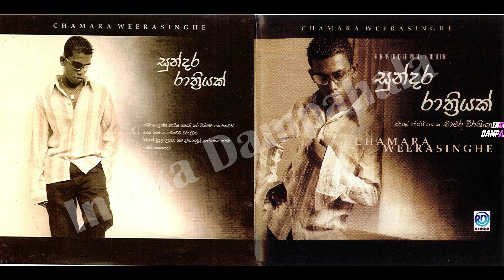Lengathukama | ලෙන්ගතුකම | Chamara Weerasinghe | Aradhana Ekanayake | Nawarathna Gamage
Chamara Weerasinghe | Lengathukama | ලෙන්ගතුකම

🎧🎤 ගායනය - චාමර වීරසිංහ
📜✍️ පද රචනය - ආරාධනා ඒකනායක

ගීතය " සුන්දර රාත්‍රියක් " සීඩී පටයෙනි.

෴෴෴ලෙන්ගතුකම෴෴෴

ලෙන්ගතුකම නෙතග තියා බලනා විට ඔබ
සඟවාගෙන ඉන්නට බෑ මගෙ ආදර හිත
මිතුරිය සේ ඔබ උන්නත් මගෙ හදවත ළඟ
සොඳුරිය කර ගන්නයි මා සිතුවේ සැම දින

ඇස අද්දර හමු නොවුනත් ඔබ එක දවසක්
සිතට ඔබව දකිනාතුරු නෑ ඉවසිල්ලක්
සද තරමට අවිහිංසක සොඳුරු හදවතක්
බලා හීදී ඔබේ හිතේ දෙන්න මට ඉඩක්

මිතුරු කමට එහා ගියපු ලෙන්ගතු ඇසුරක්
ඔබෙන් පතා ගෙවී ගියා කල්ප කාලයක්
කඳුළු පිරුණු තනිකඩ වු පාලු හදවතක්

මෙම ගීතයේ පූර්ණ හිමිකම එහි මුල් අයිතිකරුවන් වන ගායන ශිල්පීන්, පද රචකයින්, සංගීත ශිල්පීන් හා එයට සම්බන්ධ අනෙකුත් සියළු පාර්ශවයන් සතු වේ. පද රචනයෙන්, තනු නිර්මාණයෙන්, සංගීතයෙන් හා නිපැයුමින් දායක වූ සම්භාවනීය කලාකරුවන් සැමට අපගේ ශීර්ෂ ප්‍රණාමය පුදකර සිටිමු. හුඳෙක් රසාස්වාදය සඳහා පලකරන මෙම ගීත වාණිජ කටයුතු සඳහා භාවිතා නොකරන මෙන්ද කාරුණිකව ඉල්ලා සිටිමි.

░T░h░a░n░k░s░ ░f░o░r░ ░w░a░t░c░h░i░n░g░ ░v░i░d░e░o░s░